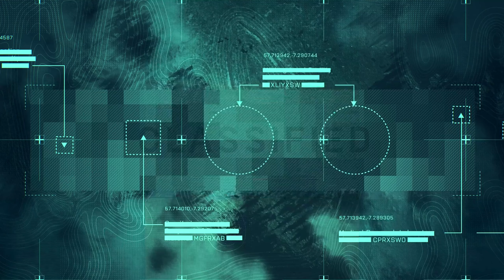Primeiras INFORMAÇÕES da Temporada 6 do Battlefield 2042